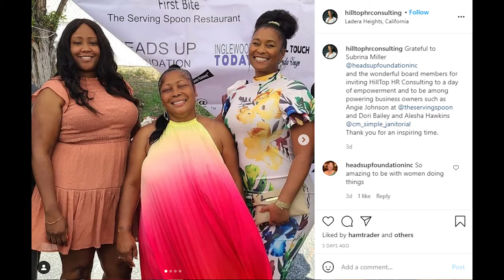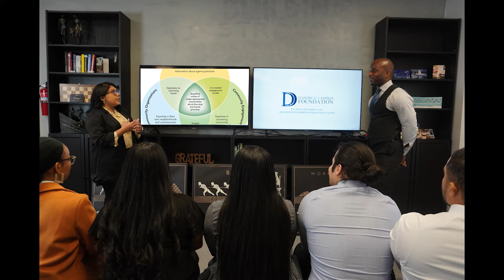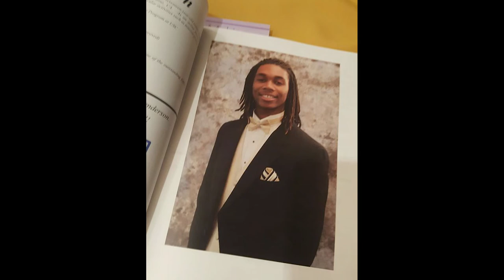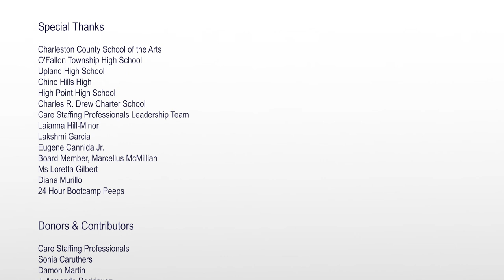2021 Social Good Scholarship Committee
We are excited to announce our 2021 Social Good Scholarship recipients. Here's a sneak peek into the process that helps committee members make their decision.

Traditionally, the term social good is used to describe an act or service that benefits society. Acts or services tend to impact and benefit the largest number of people in a region in the largest way possible. Some examples include initiatives and projects focused on clean air, clean water, and literacy.

The Lampkin Foundation believes if you want to make a difference, you must work to improve the world around you through volunteer work and supporting causes that matter to you. The Lampkin Foundation is a 501(c)(3) charitable organization. All scholarship amounts issued are made possible thanks to the generosity of our donor community.